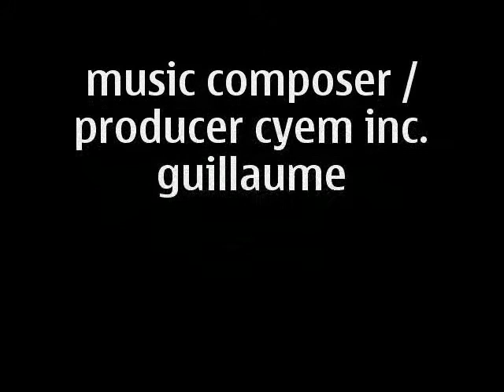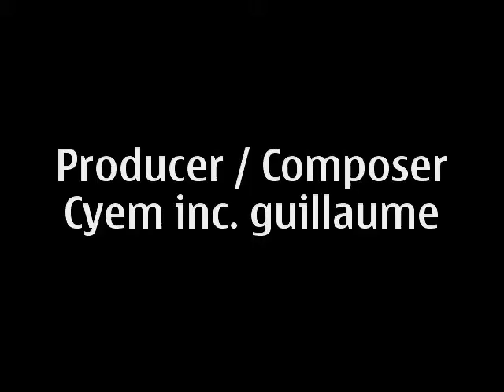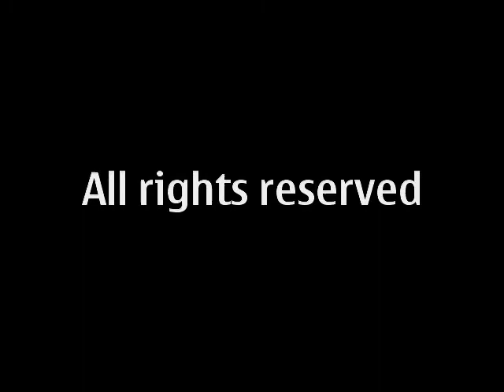etude for piano no.III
scientific analysis :
The abstraction is subject to a functional relationship. The sum is the construction, from the use of the sound body. Which Sound - Space circulation shifted to the concept of time. This immediate orchestration consists of increasing differentiation within the simulative character. The treated altered reality is different, conceptual and perceptual fluctuating material.

sociological psychoanalytic approaches: the identification of a point to different conclusions, resulting from their meanings. This formulation is subjected to a functional synthesis of thought. The corpus of signifiers mark constituted reflection. These important decisions operant shown by the conditions found. This scenario would infer a qualification issue, opened the distinction. Characteristics of the unconscious lead us to the dominant object, the relationship to the present.